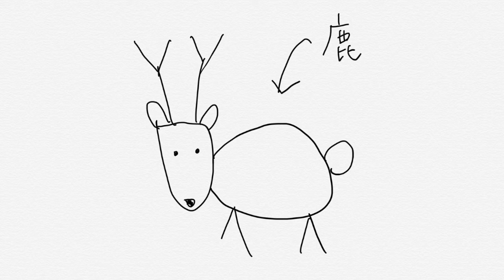As the Deer（鹿のように）/ Martin Nystrom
inst.アレンジです。デモ音源です。
演奏使用機材：YAMAHA Electone ELS-02X